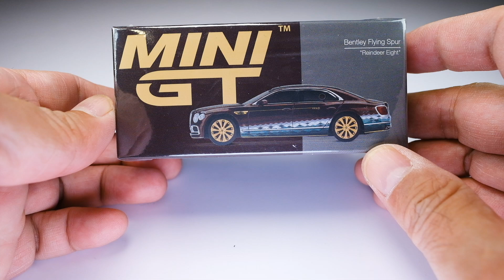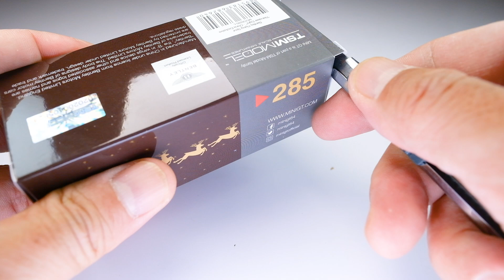1:64 Bentley Flying Spur Reindeer 8 by Mini GT. Christmas Episode! Unboxing and Review!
HAPPY HOLIDAYS!

Hello fellow 1/64 diecast collectors. Welcome to a Christmas Episode of Studio 64. Check out this new tooling from Mini GT!

*** Bentley Reindeer 8 video clips in this video are from "Bentley takes on a very special commission | A festive tale from Crewe | Bentley"
- property of Bentley Motors YouTube channel.

*** BGM Beginning 00:00:36:02: Here We Go by Imperss Music***